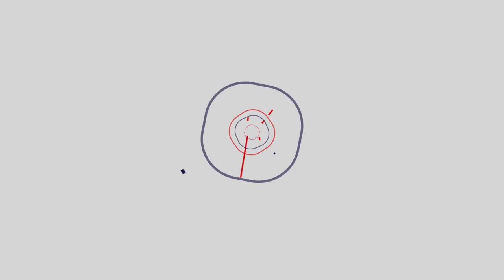Before Key & Peele, Keegan-Michael Key's first film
To hear their interview in full on iTunes or Soundcloud, go or iTunes for the podcast!

Recorded May 2017 at Joe's Pub | Video by Adam Abel and Meredith Kaufman Younger | Edited by Meredith Kaufman Younger | Graphics by Ed Mundy | Theme Music by Eric Biondo Band featuring MC Jelly D. and Shockwave, both of Freestyle Love Supreme.